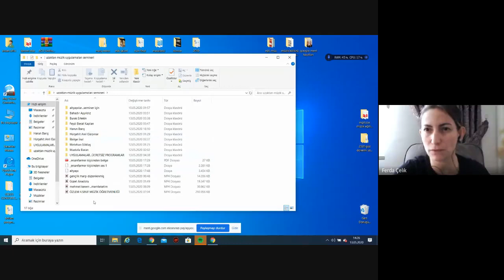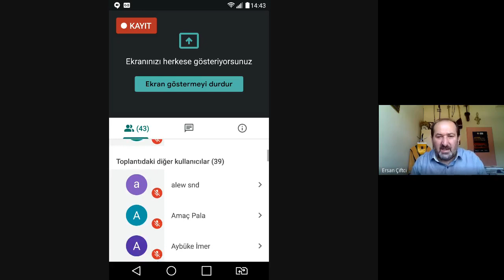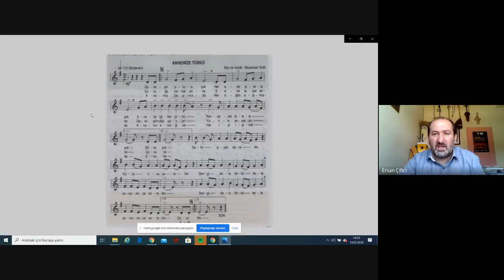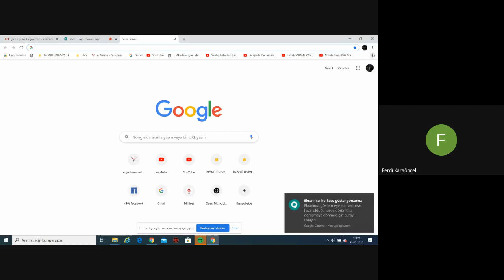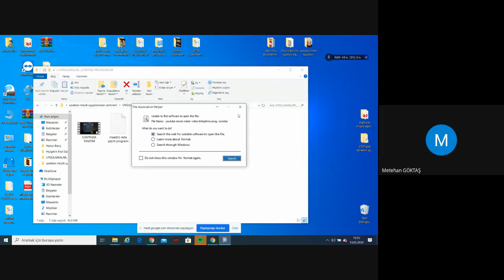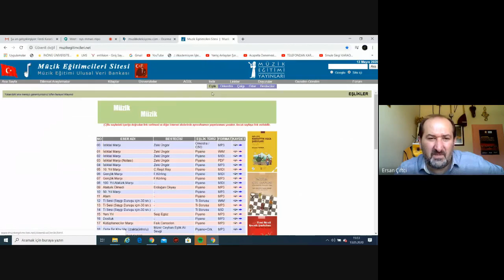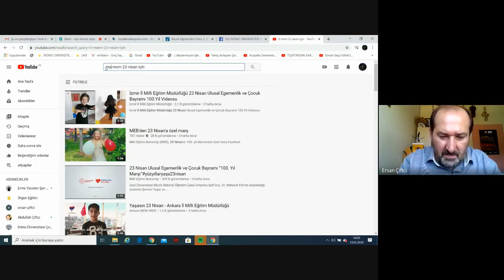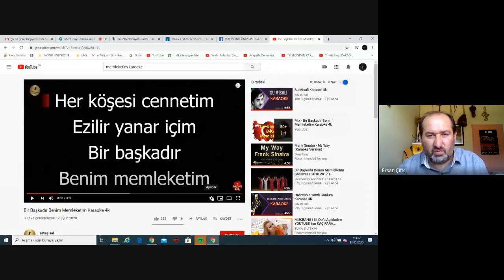Prof. Dr. Ersan ÇİFTCİ, Malatya İl Milli Eğitim Müdürlüğü Webinarı, "Pandemi Dönemi Uzaktan Müzik"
Prof. Dr. Ersan ÇİFTCİ, Malatya İl Milli Eğitim Müdürlüğü Webinarı, "Pandemi Dönemi Uzaktan Müzik Uygulamaları ve Karantina Psikolojisinde Öğrenciye Etkileri", Müzik öğretmenlerine yönelik Online Seminer.